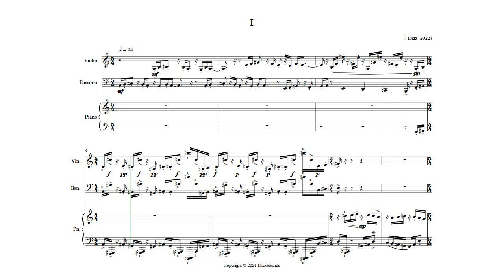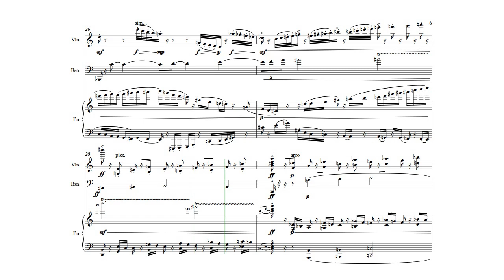Pomegranate Prelude I (trio version)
This is the first prelude of a set of 12 originally composed for solo piano. The trio version is for piano, bassoon, and violin though I am happy to re-orchestrate it for other instruments. DM for score.